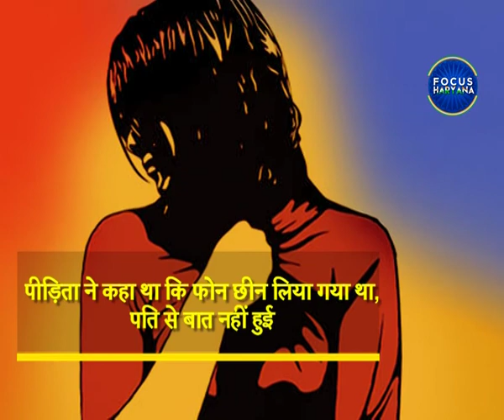मोरनी गैंगरेप मामले में पीड़िता का पति गिरफ्तार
मोरनी गैंगरेप मामले में पुलिस ने पूछताछ के बाद पीड़िता के पति इरफान को देह व्यापार कराने के आरोप में गिरफ्तार कर लिया है। उसे अदालत ने तीन दिन के लिए पुलिस रिमांड पर भेज दिया है। ACP राजेंद्र कुमार मीणा ने बताया कि दोनों पति-पत्नी पहले भी ऐसी गतिविधियों में लिप्त रहे हैं। पीड़िता की अपने पति से लगातार बात हुई है जिसकी कॉल रिकॉर्डिंग मिल गई है। पीड़िता ने बयान दिया था कि उससे फोन छीन लिया गया था और वह अपने पति से बात नहीं कर पा रही थी। SIT इस मामले की सभी एंगल से जांच कर रही है। महिला थाना प्रभारी सुनीता रावत ने बताया कि पति ही पीड़ित महिला से देह व्यापार कराता था। इसके साथ ही मोरनी गैंगरेप मामले में नया मोड़ आ गया है। उधर, महिला ने पंजाब एवं हरियाणा हाईकोर्ट में अर्जी देकर सुरक्षा की गुहार लगाई है। उसने कहा है कि हरियाणा पुलिस पर उसे भरोसा नहीं है। उसने चंडीगढ़ पुलिस की सुरक्षा मांगी है।
पंचकूला से उमंग श्योराण, फोकस हरियाणा